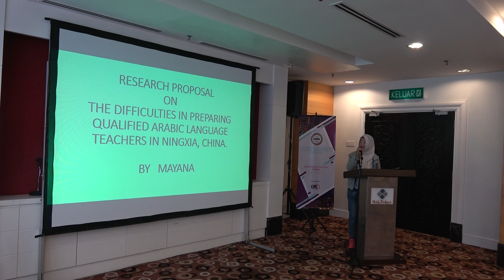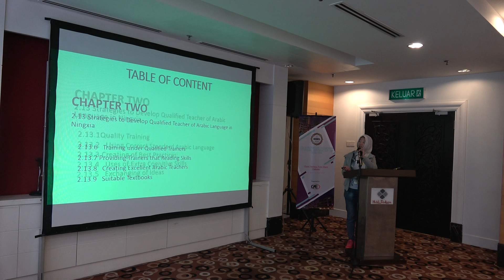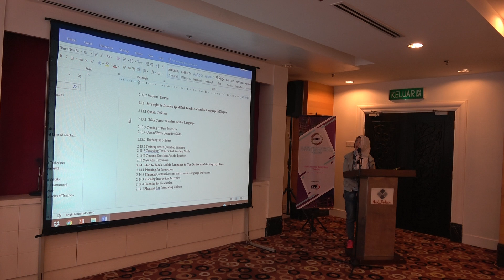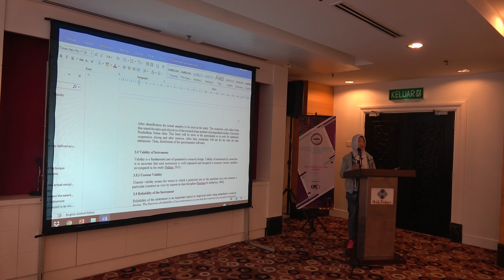2nd ICIEL 2018 - MAYANA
2nd International Conference on Islamic, Education and Law (ICIEL, 2018)  held on 14th April 2018 in Hotel Perdana, Kota Bharu, Kelantan